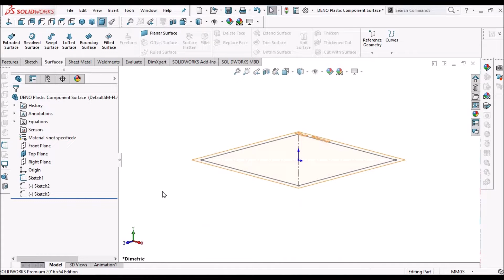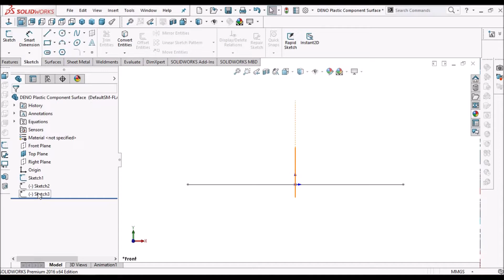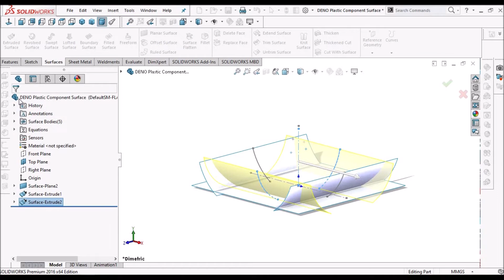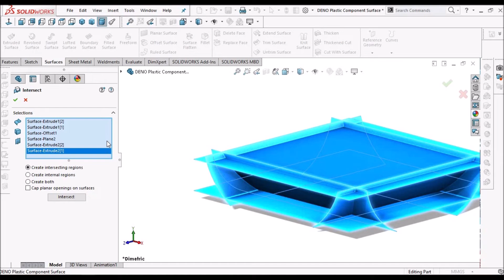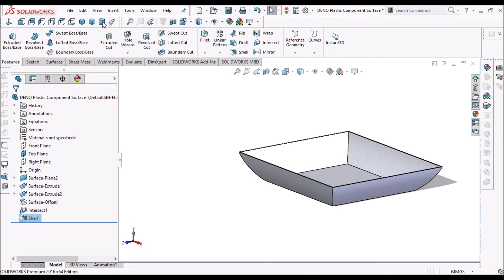How To Create Surfaces to make Solid Body In SolidWorks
In this video, I am going to explain about "How To Surfaces to make Solid Body" in SolidWorks - Surfacing module.
Here, I am going to explain with different application of Mid Surface